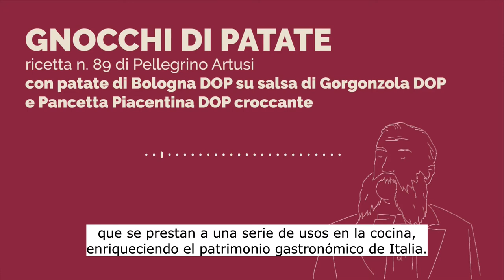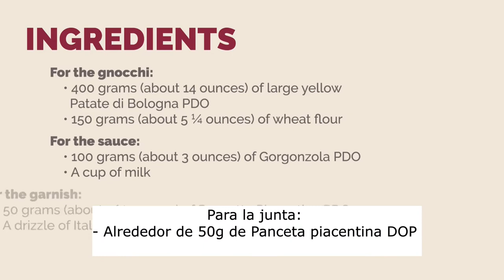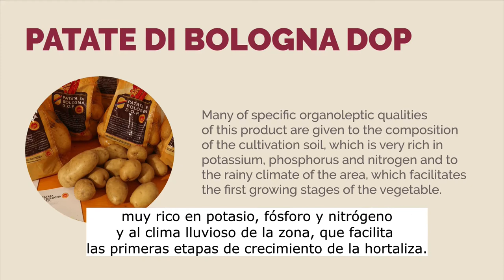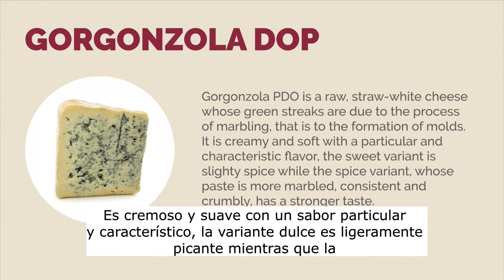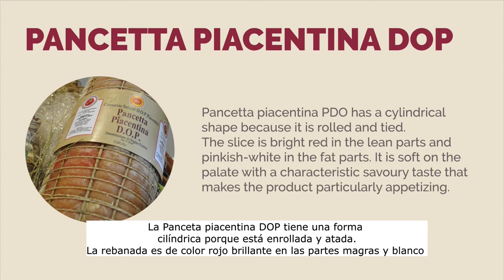"Gnocchi di patate", ricetta n. 89 di Pellegrino Artusi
V Edizione della Settimana della Cucina Italiana nel Mondo - Dal 23 al 29 novembre 2020.
Gnocchi di patate con patate di bologna DOP su salsa di Gorgonzola DOP e pancetta piacentina DOP croccante.
Cámara de Comercio Italiana de Rosario
Videos realizado como parte del proyecto True Italian Taste, promovido y financiado por el Ministerio de Relaciones Exteriores y Cooperación Internacional, para mejor y salvaguardar el auténtico producto agroalimentario italiano. True Italian Tase es parte del programa “The Extraordinary Italian Taste”.